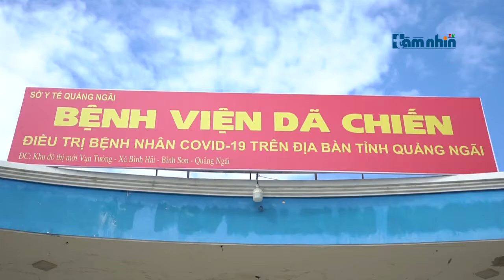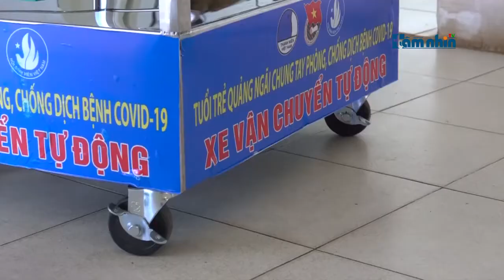Robot vận chuyển - Sáng tạo đắc dụng của giảng viên Trường Đại học Phạm Văn Đồng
Tầm nhìn TV: Góp sức cùng các cấp, ngành, địa phương và cộng đồng phòng, chống dịch Covid-19 đang ngày càng diễn biến phức tạp, chỉ sau 3 ngày nghiên cứu, chế tạo, Ths. Võ Trường Tiến, giảng viên Trường Đại học Phạm Văn Đồng đã trình làng sản phẩm ‘Robot vận chuyển’ để giúp nhân viên y tế phục vụ cho bệnh nhân tại khu cách ly.